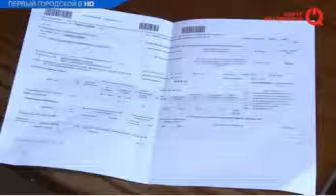240614 твц 001